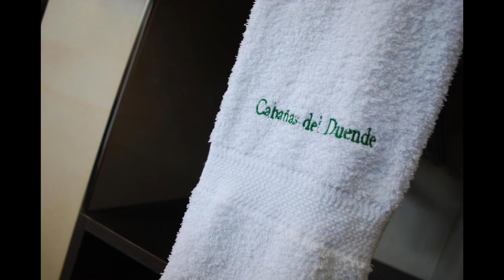Cabañas Espejo del Cielo | Cabañas en Potrero de los Funes (Argentina)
Cabañas Espejo del Cielo ✓
✓ Reserva al precio más bajo

Cabañas Espejo del Cielo ofrece casas de alquiler vacacional en Potrero de los Funes, Argentina. Dentro de la gran variedad de hoteles y alojamientos, Cabañas Espejo del Cielo es una de las mejores opciones. Las Cabañas Espejo del Cielo son tus cabañas de confianza en Potrero de los Funes.

Potrero de los Funes es una ciudad realmente hermosa de Argentina. Si decides viajar a Potrero de los Funes, no te defraudará. Empieza a recorrer los bellos paisajes de Potrero de los Funes, Argentina y disfruta de una experiencia inolvidable.

Si te decides a hospedarte y viajar a Potrero de los Funes la mejor forma de arrendar en Cabañas Espejo del Cielo es a través de nuestro enlace. Conseguirás reservar en Cabañas Espejo del Cielo al precio más bajo garantizado.